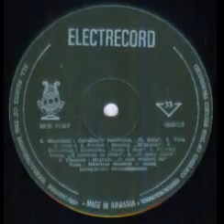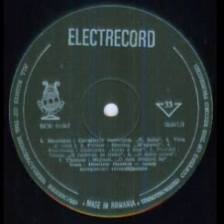Dimitrie Onofrei-E lucevan le stelle (din opera "Tosca")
Muzica(Music): Giacomo Puccini